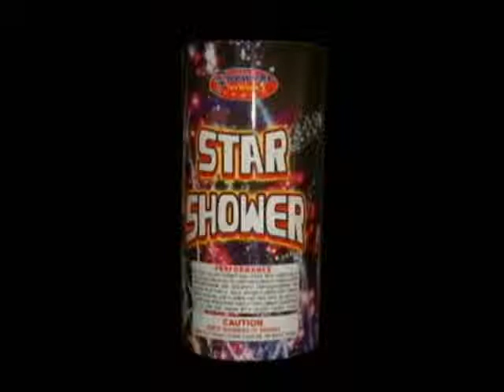STAR POWER FNT Deco Fireworks®